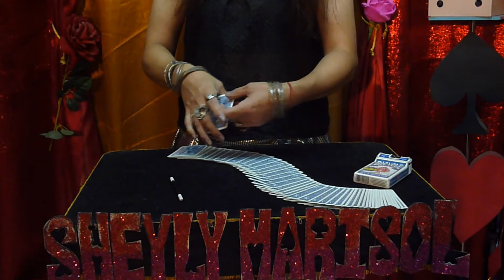Mini Varita Mágica Que Atraviesa Una Carta De Lado a Lado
Una mini varita, atraviesa una carta de un extremo a otro.